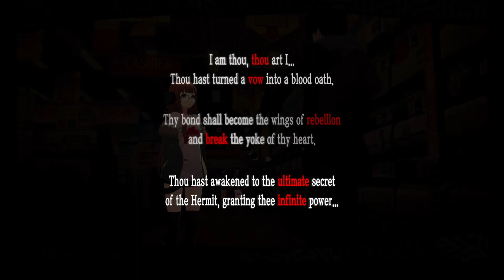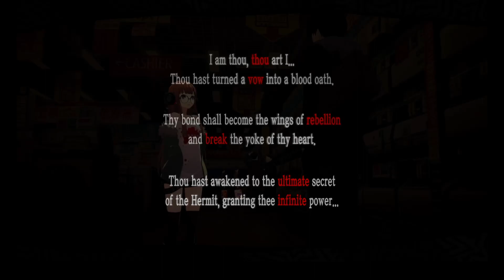Persona 5 NG+: Heart Level UP